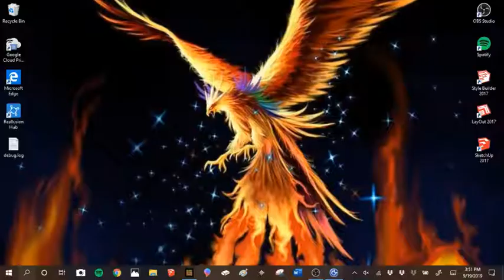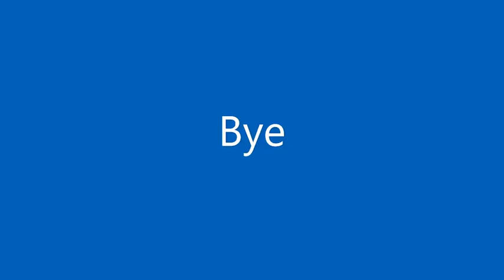Paradise [Ep. 118] We're Chipmunks Now... (Harry Potter Part 10)